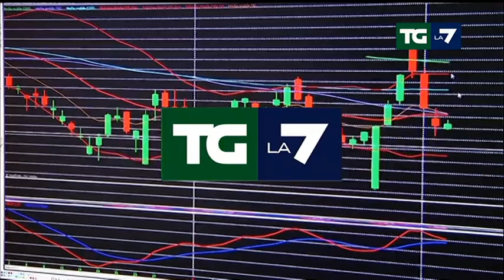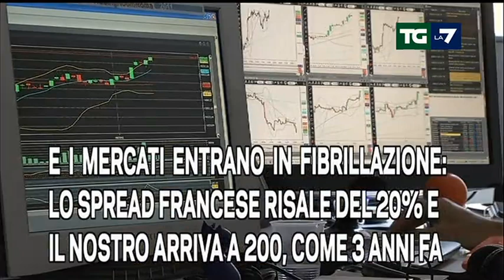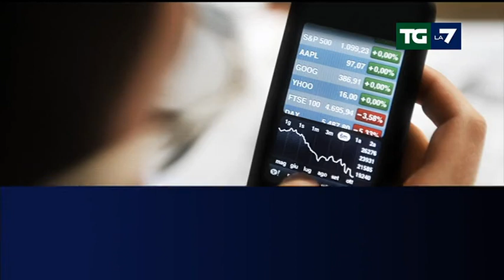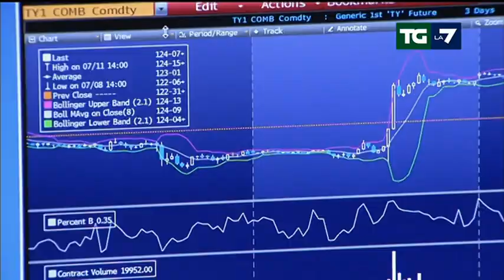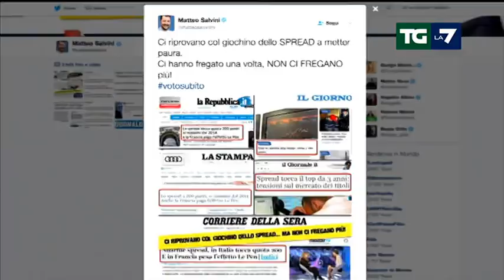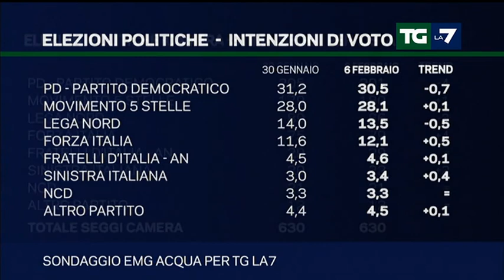Edizione delle ore 20.00 del 06/02/2017